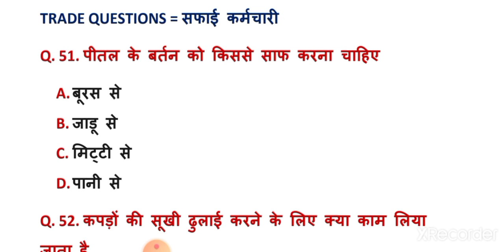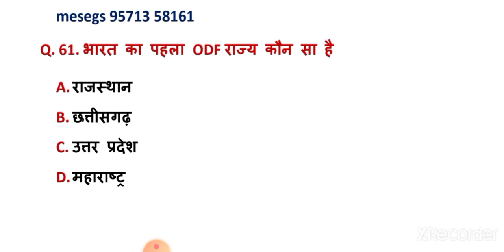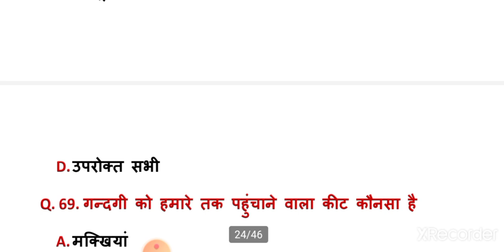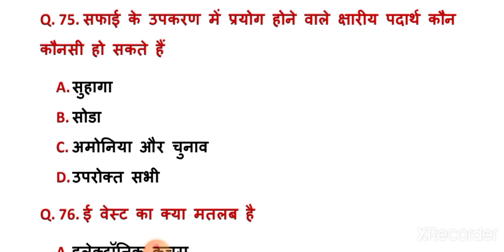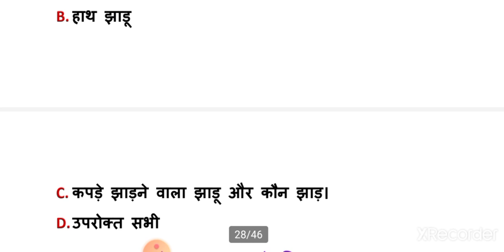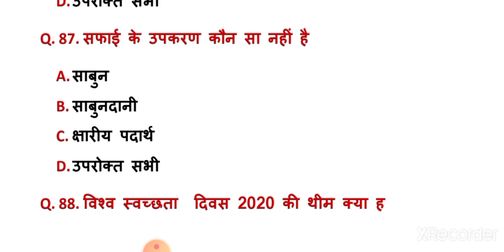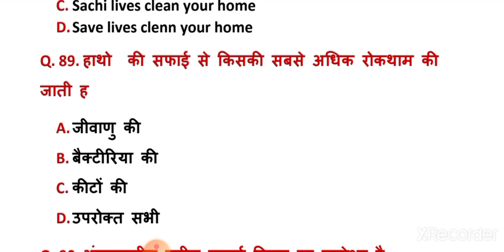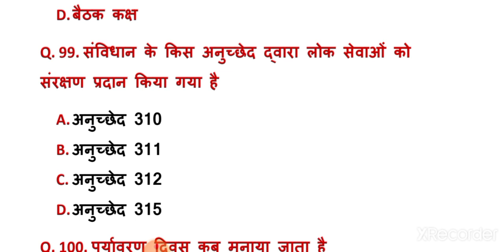सफाई कर्मचारी TRADE QUESTIONS = 13 // CRPF // Safai karmchari question pdf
. I LOVE YOU DOSTO.

TELIGRAM JOIN..